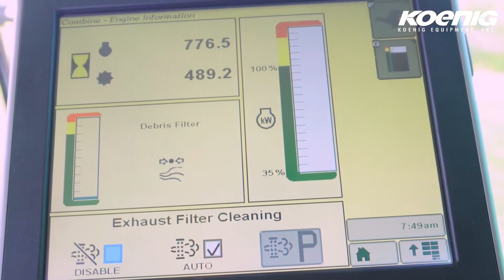2017 JOHN DEERE S680 For Sale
Title: 2017 JOHN DEERE S680 For Sale

Category: Combines